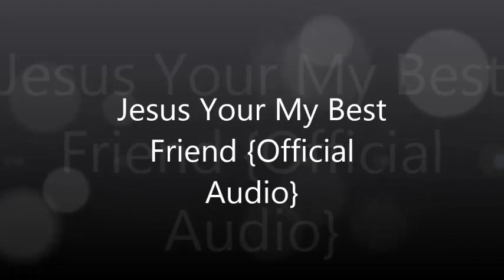Official Audio(Jesus Your My Best Friend)